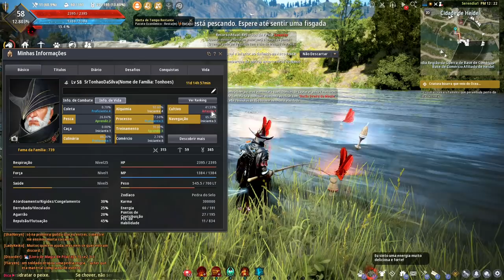JOGO ESTÁ DE GRAÇA ! ( ENTRA NA MINHA GUILD! )- Black Desert Online SA PT-BR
Fala pessoal, bora assistir JOGO ESTÁ DE GRAÇA ! ( ENTRA NA MINHA GUILD! )- Black Desert Online SA PT-BR